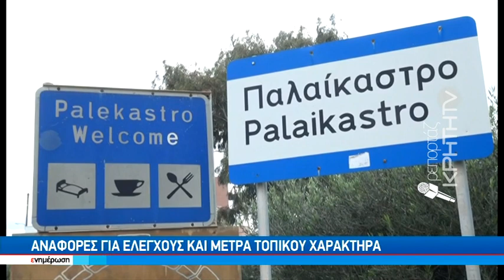"CRASH TEST" με απρόβλεπτη εξέλιξη το άνοιγμα των σχολείων